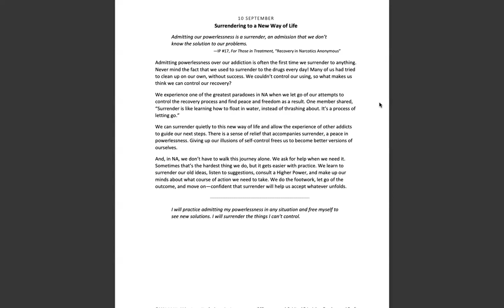September 10th -Spiritual Principle a Day-NA Meditation w/MightyStream.Credits: NA World Svcs., Inc.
10 SEPTEMBER

Surrendering to a New Way of Life

Admitting our powerlessness is a surrender, an admission that we don’t know the solution to our problems.

—IP #17, For Those in Treatment, “Recovery in Narcotics Anonymous”

Admitting powerlessness over our addiction is often the first time we surrender to anything. Never mind the fact that we used to surrender to the drugs every day! Many of us had tried to clean up on our own, without success. We couldn’t control our using, so what makes us think we can control our recovery?

We experience one of the greatest paradoxes in NA when we let go of our attempts to control the recovery process and find peace and freedom as a result. One member shared, “Surrender is like learning how to float in water, instead of thrashing about. It’s a process of letting go.”

We can surrender quietly to this new way of life and allow the experience of other addicts to guide our next steps. There is a sense of relief that accompanies surrender, a peace in powerlessness. Giving up our illusions of self‐control frees us to become better versions of ourselves.

And, in NA, we don’t have to walk this journey alone. We ask for help when we need it. Sometimes that’s the hardest thing we do, but it gets easier with practice. We learn to surrender our old ideas, listen to suggestions, consult a Higher Power, and make up our minds about what course of action we need to take. We do the footwork, let go of the outcome, and move on—confident that surrender will help us accept whatever unfolds.

I will practice admitting my powerlessness in any situation and free myself to see new solutions. I will surrender the things I can’t control.

9am (EDT) Wake Up Manhattan: 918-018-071  no passcode M-F Only